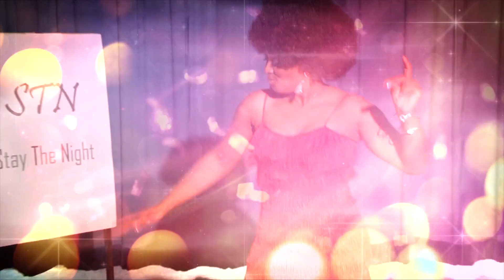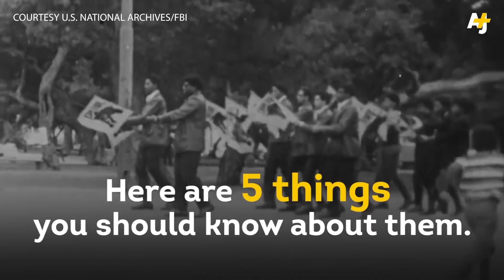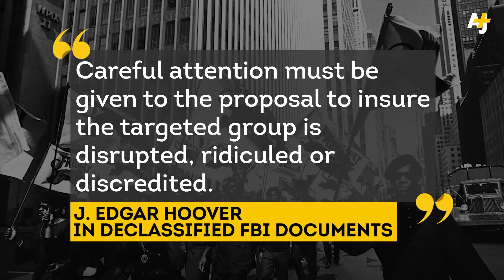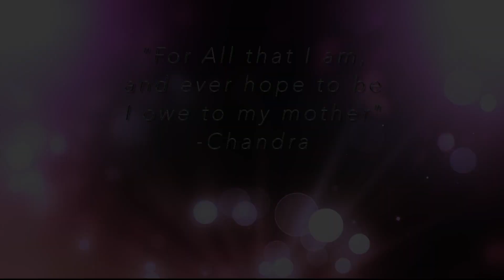Chrissy's Back Full 28 30 w Spots and Black History